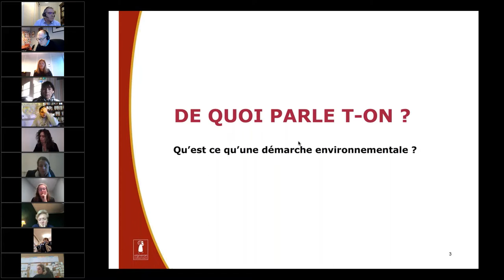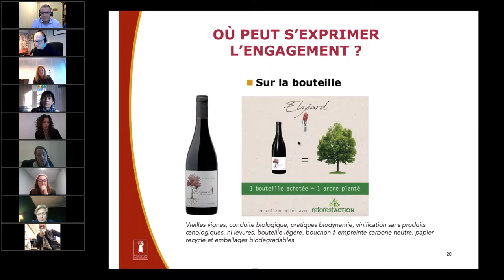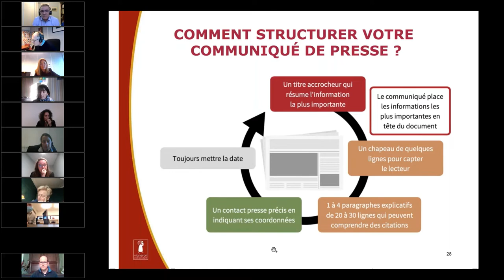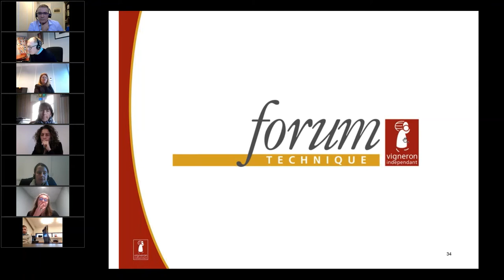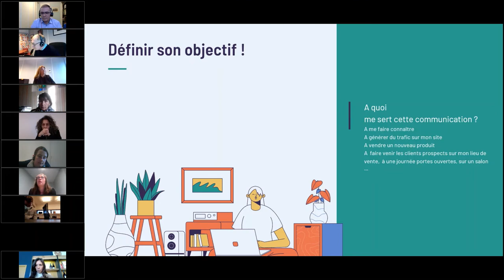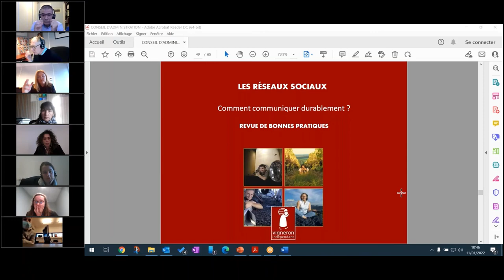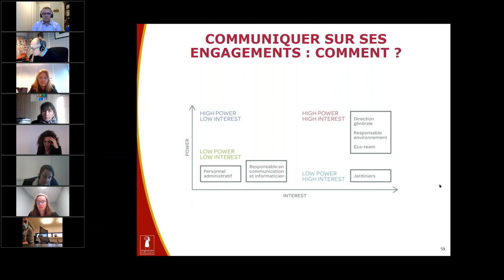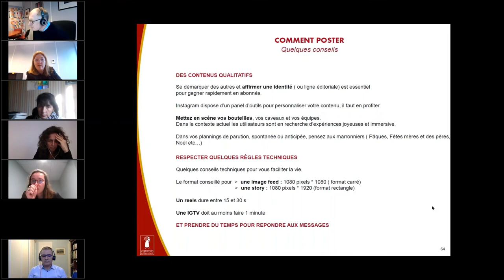Webinaire AOC Conseils & Vigneron Indépendant : Promouvoir sa démarche durable 🌱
Retour sur un wébinaire des Vignerons Indépendants où nos deux consultants Olivier ANTOINE-GENY et Agnès BŒUF vous conseils sur la mise en avant de vos démarches durables.